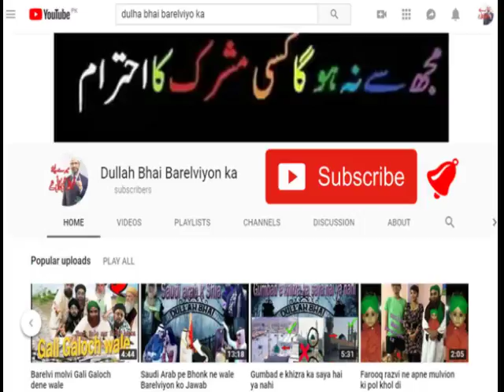Pakki Qabar Banana Haram hai Part 2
12 Rabi Ul Awal 2016 - EID Milad Ul Nabi 2016
12 Rabi ul awal 2016 Nomaish - YouTube
12 rabi ul awal naat
# fake peer
# peer sahab with girls
# exposed baba
# shirk
# Baba Khote Wali Sarkar
# Jaali Baba
# tauseef ur rehman
# Shirk Azeem
# aaj ka Shirk
# Tawheed
# Mushrikana Hajj
wahabi expose
wahabi exposed
wahabies expose
wahabies exposed
wahabi
wahabies
expose
exposed
must watch
speech
bayan
taqreer
best speech
sho
radde wahabiyat
radde deobandiyat
radde gair muqallidiyat
radde najdiyat
najdi exposed
najdi expose
najdees expose
najdees exposed
jarjis expose
jarjis exposed
risalat
wahabi
wahabies
wahabiyat